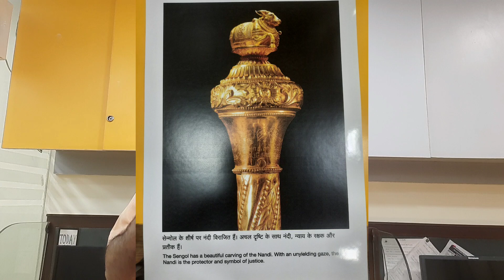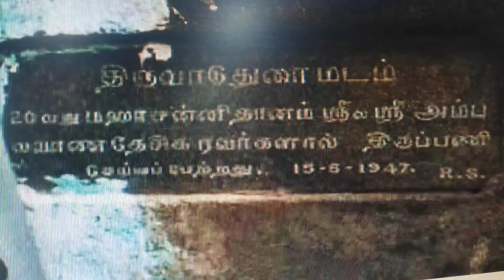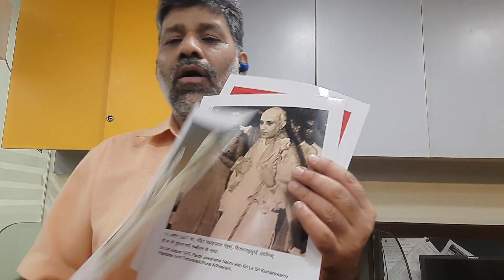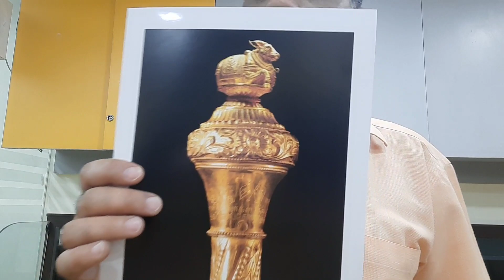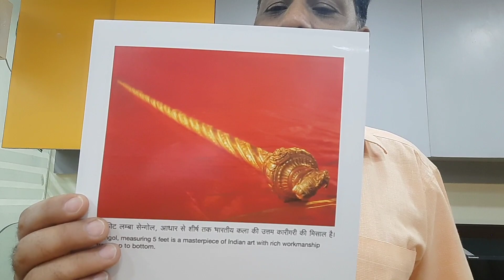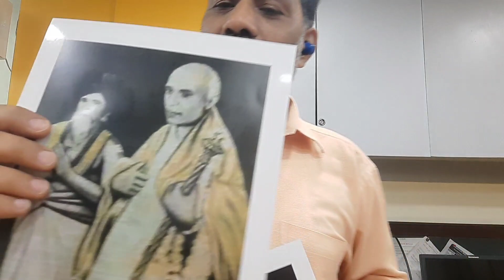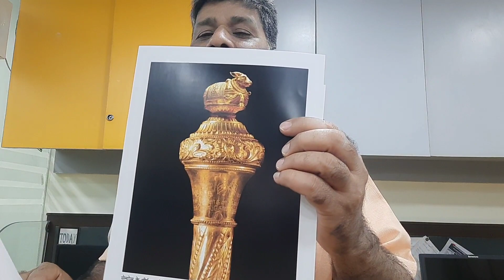नेहरू की तरह जीवन पर्यन्त पीएम रहेंगे मोदी? modi will remain pm for life like